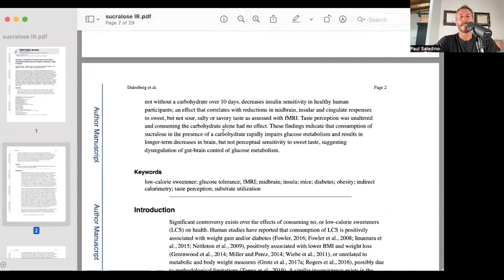Remove artificial sweeteners from your diet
Paul explains why removing artificial sweeteners from your diet will bring you a step closer to optimal health. He explains why although different than sugar, artificial sweeteners such as monk fruit and stevia may even be more harmful to humans than pure sugar from an insulin resistance perspective.